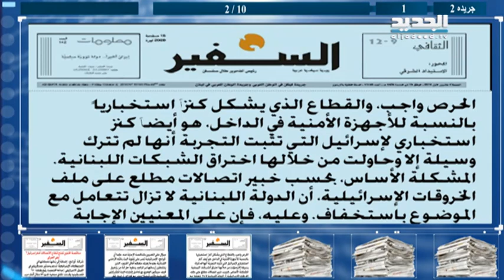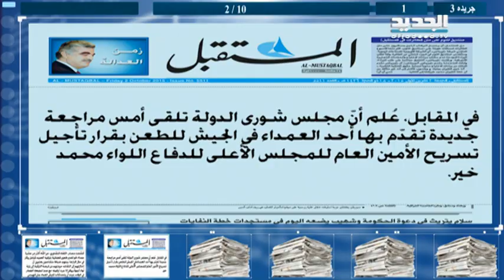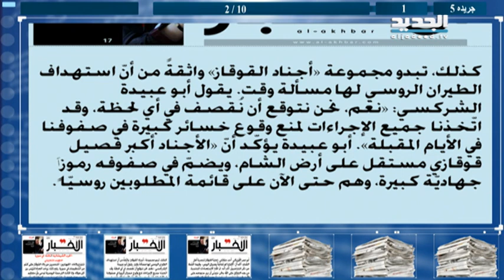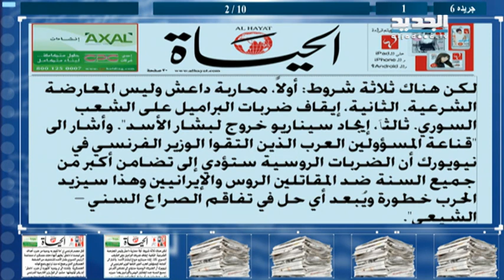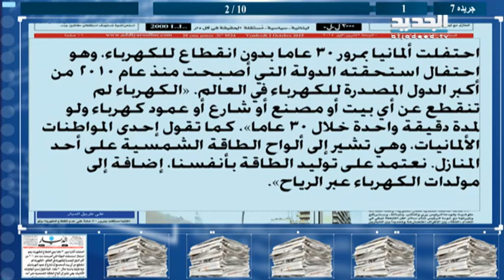فقرة الصحف 02-10-2015